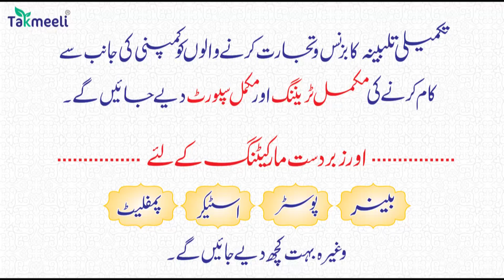06Dec | International News | Duniya Ki badi 05 Khabrein Aur Political Hungama | Viral News Live